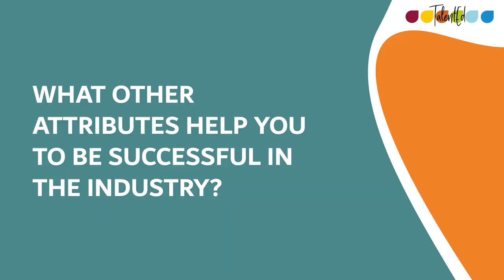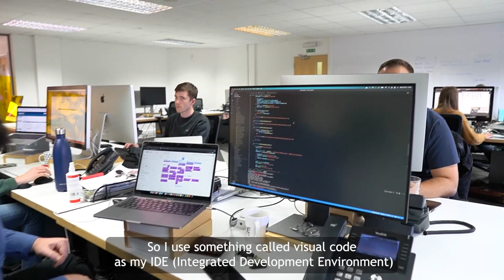Teapot Creative - Digital Industry Insight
Gain some insight into the digital industry with this video from Teapot Creative. Teapot Creative are a creative design agency in Somerset providing a wide range of design & digital marketing services from branding & web design to SEO, PPC and Mailchimp.

To find out more about them and their work, visit their